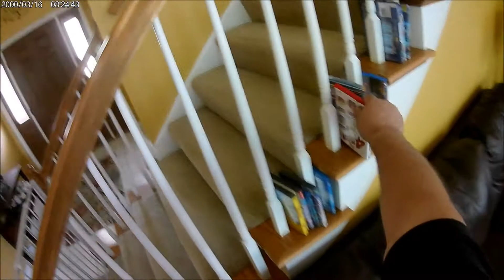Cleaning up !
first time using ASAKO